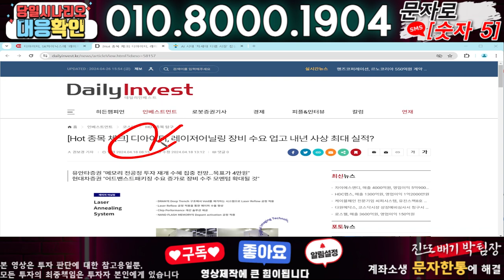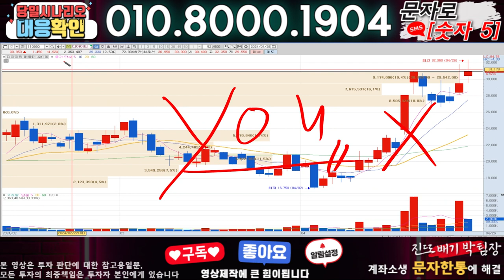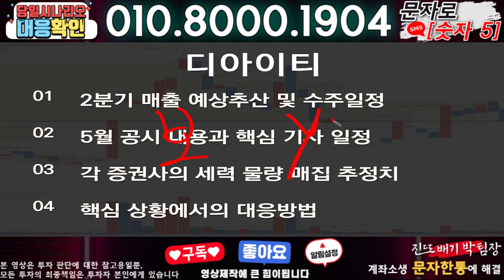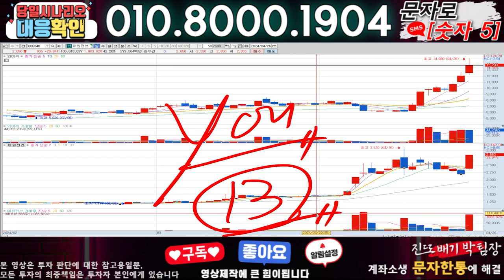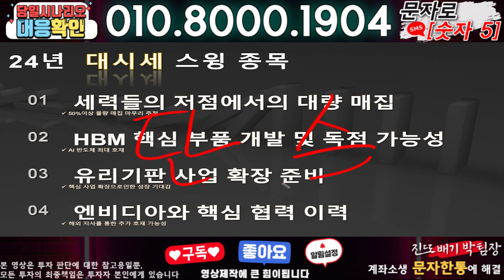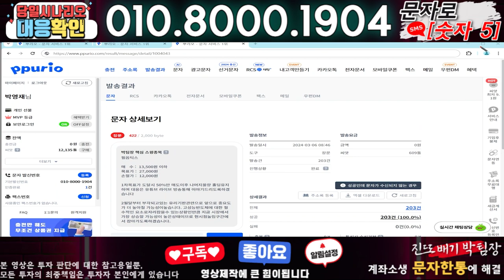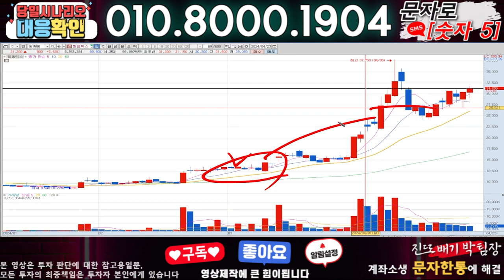디아이티 ) 3분전 기습속보-공식입장발표!! 무슨일인가?